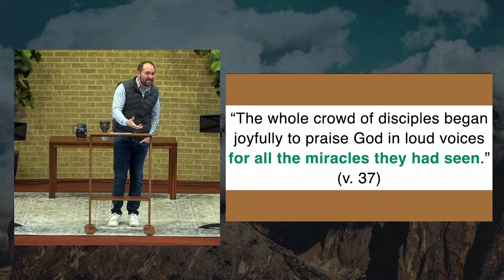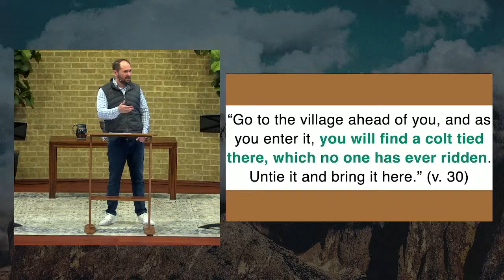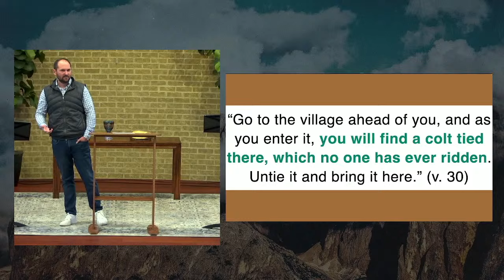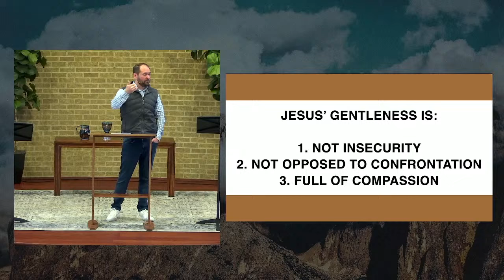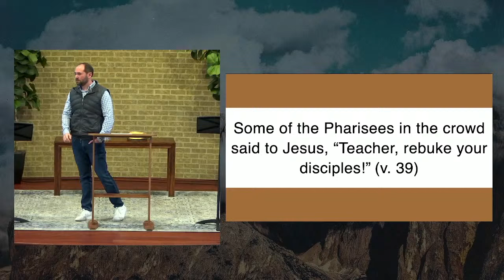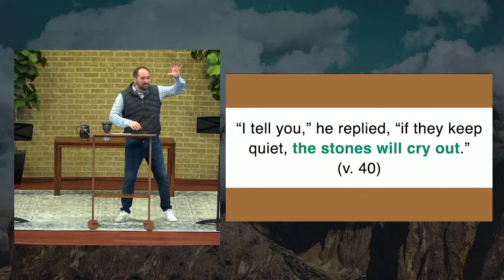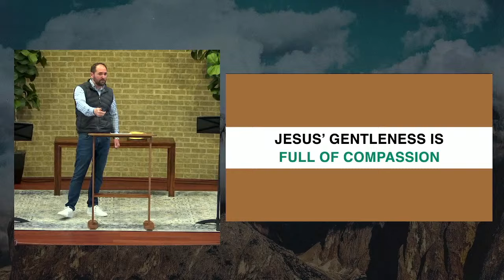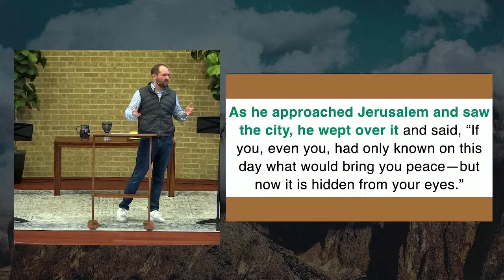Sermon: Gentleness with Crowds | 3/24/24